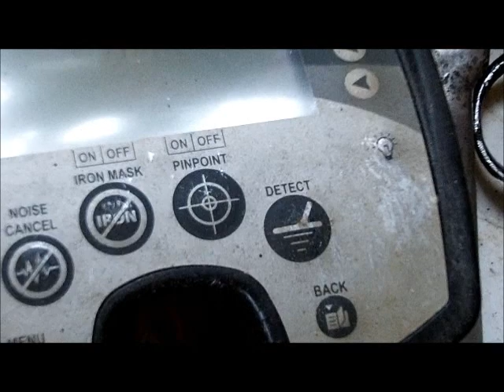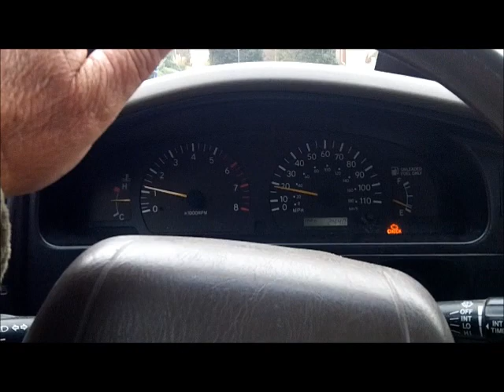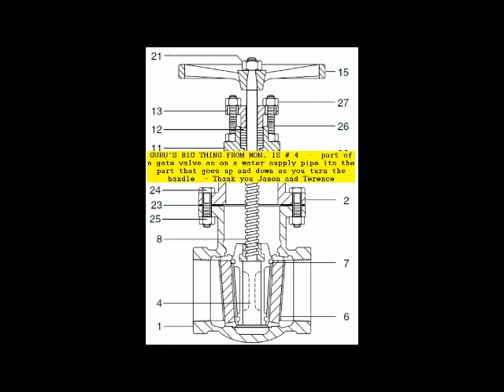DEC 2ND - ChainMan has Gold Strike in Gray Matter Graveyard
The chainman lived up to his name again today and sucked a really nice ankle chain/wrist from the land of mammoth gray matter.  -  he found some gray matter also as did mr ken.

Got a shout out and thank you to our buddy Jason Webster in Newport news on the valve I.D. and the diagram.  -  and to  Terence Compton – from you tube on the “what it does part”.

See you Wednesday – stand by

.1) New 8" T-rex S/S scoop.
Stealth scoops by Sunspot Tooling in Mi.